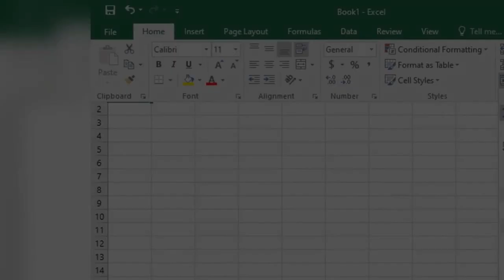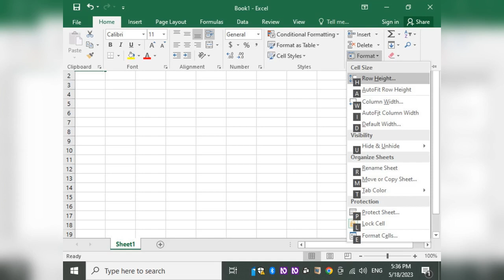how to do row height and column with in Microsoft Excel